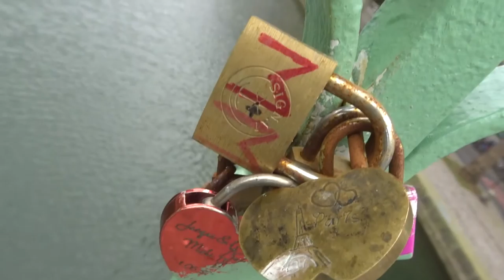Canal St Martin 28jan 2022 canalstmartin mariepanic 2022 no.4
Canal St Martin 28jan 2022 canalstmartin mariepanic 2022 no.4 cormoran cormorant cygne swan nature Paris 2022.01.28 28 janvier 2022